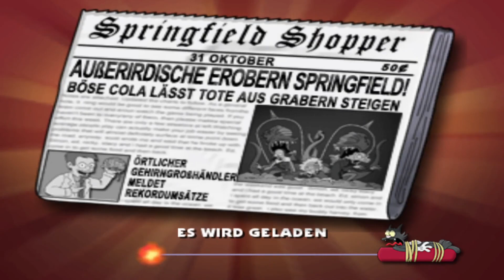#21 This is Springfield ● The Simpsons: Hit & Run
Let's Play The Simpsons: Hit & Run
Folge 21: This is Springfield

Level 7 ist ziemlich gruselig. Ich habe echt Angst.